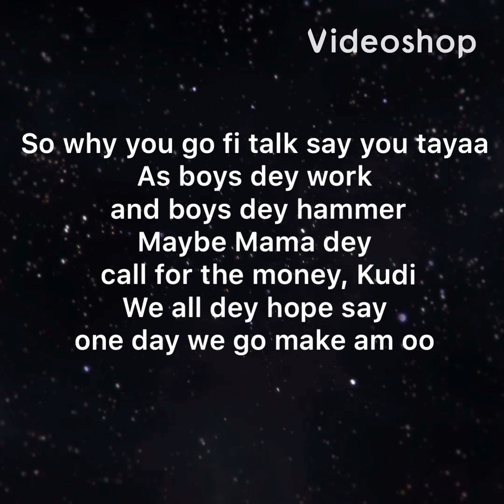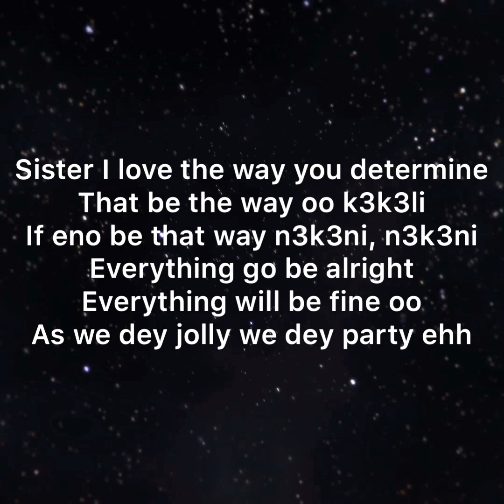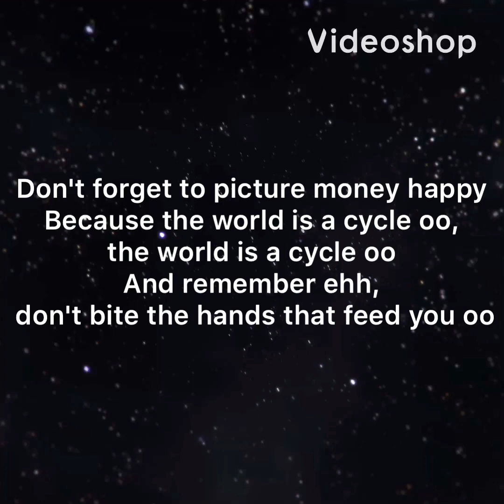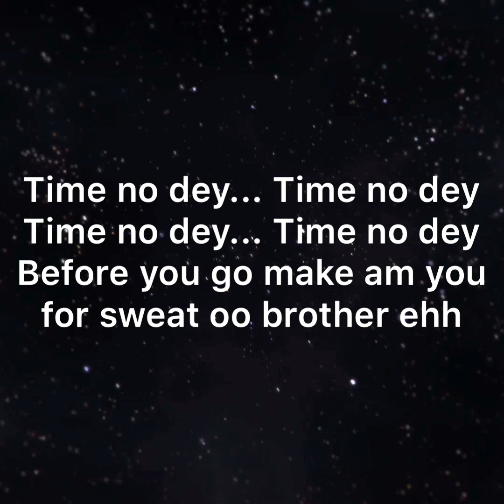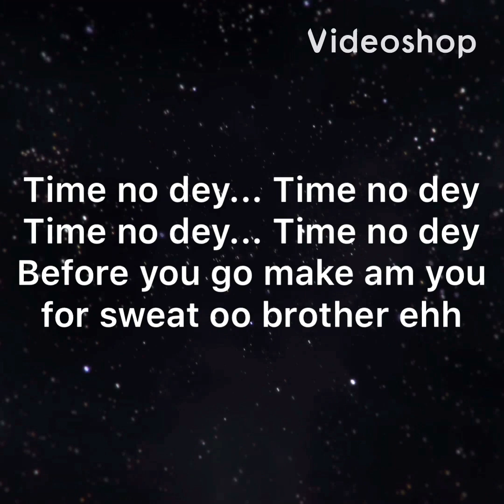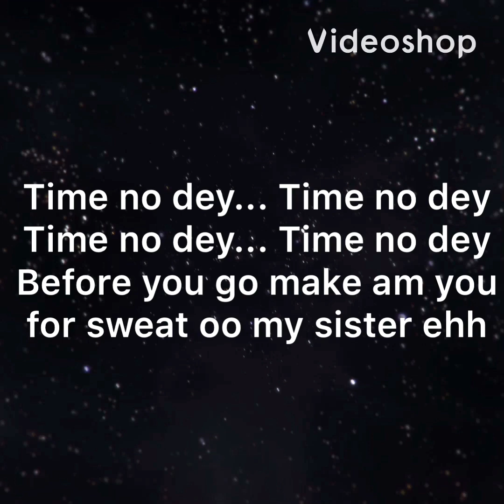Shatta wale -Time no Dey (Lyrics)